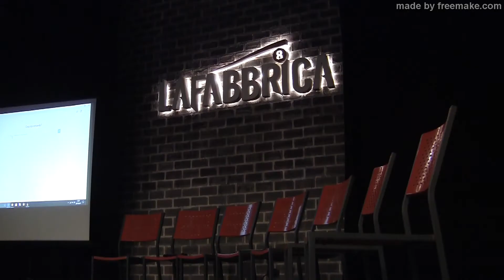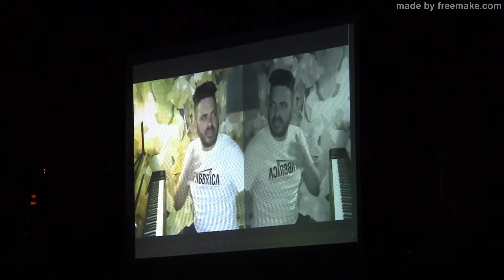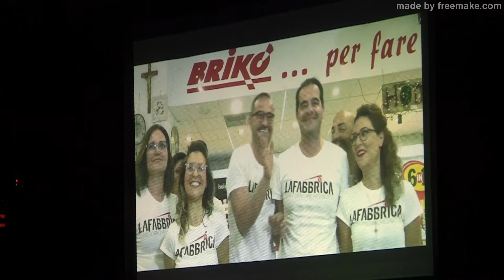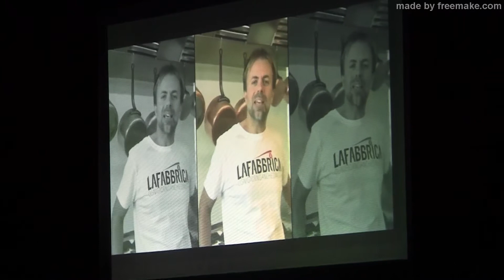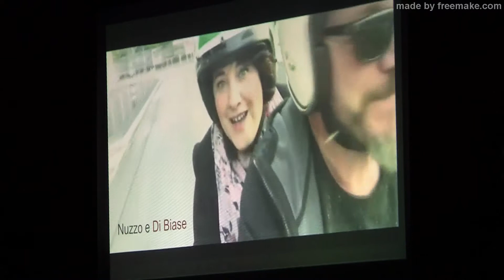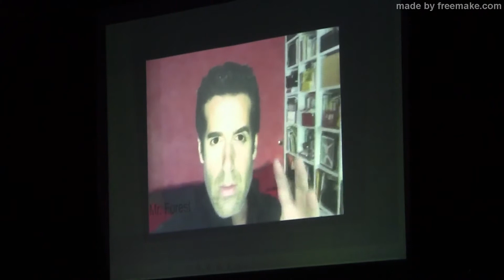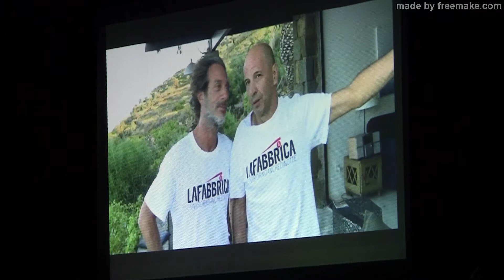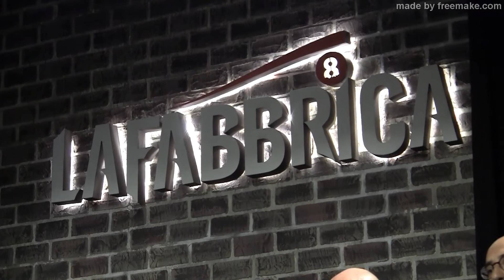A NARDÒ DA DICEMBRE LA FABBRICA8, LA CASA DELLE ARTI